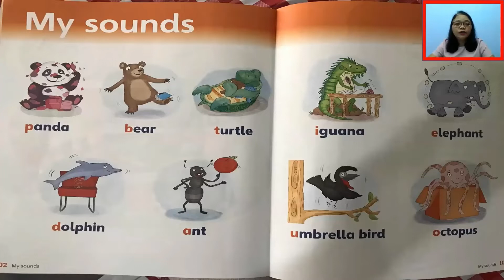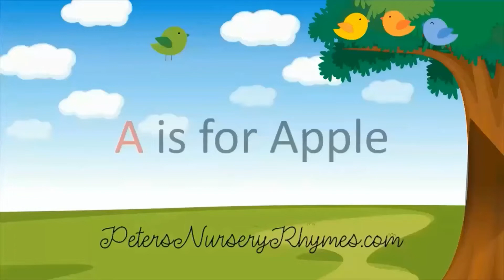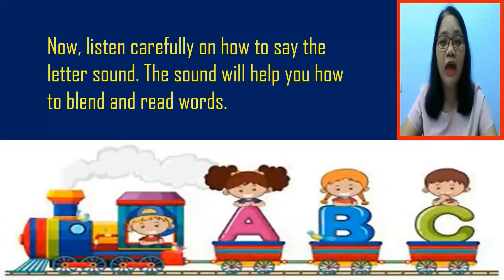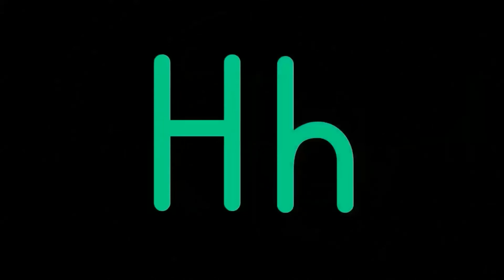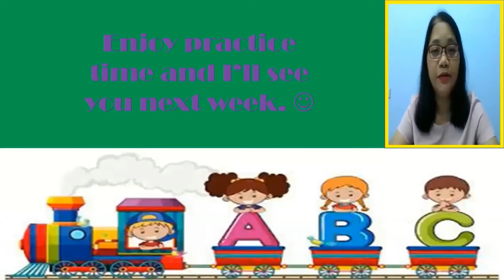Grade 1 | Letter Sounds | 24 February 2022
This week's lesson for Grade 1 pupils.